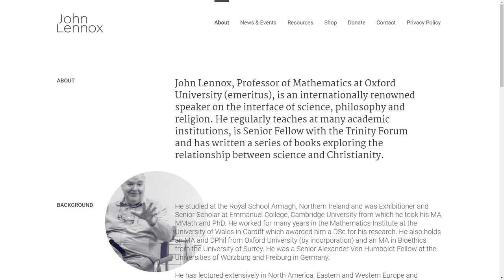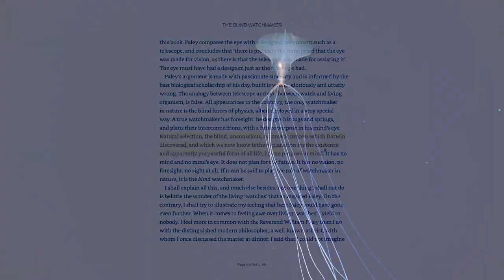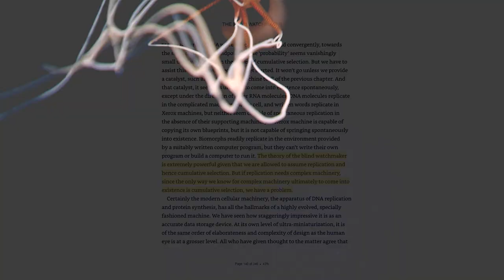John Lennox on evolution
John Lennox is a Mathematician, a Professor (emeritus) at Oxford, and a Christian apologetic who has recently been doing lectures and podcasts about the field of evolutionary biology.

Since I have been teaching evolutionary biology now for 10 years, I was asked to review his presentations about evolution.